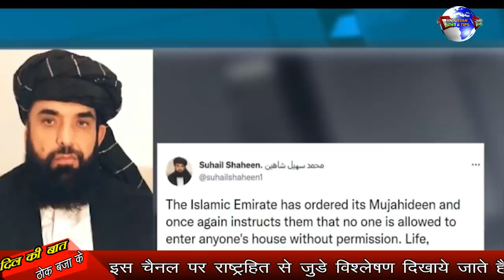इस संगठन को अहम जिम्मेदारी मिलने से दुनिया दह'शत में